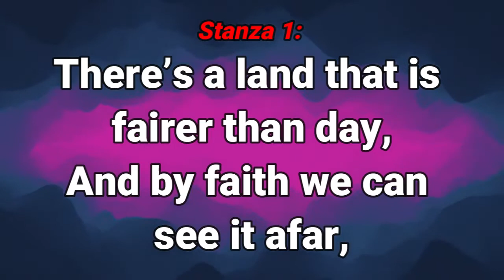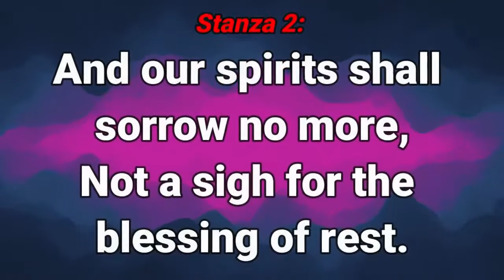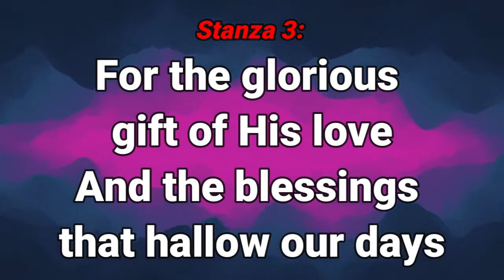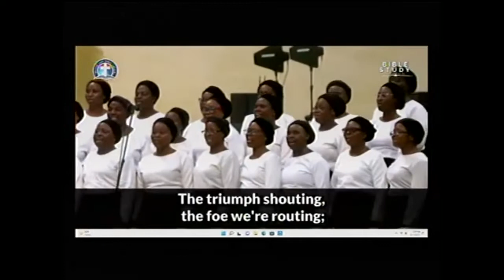OURLOCAL CHURCH MONDAY BIBLE STUDY DLBCC08022